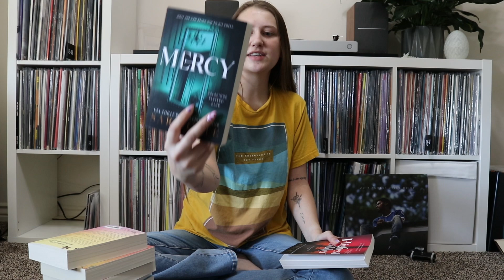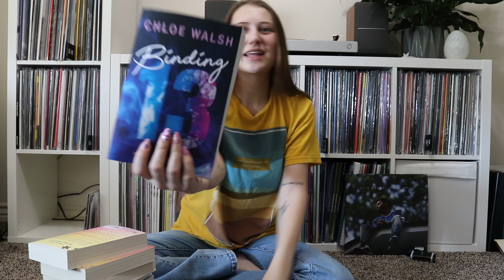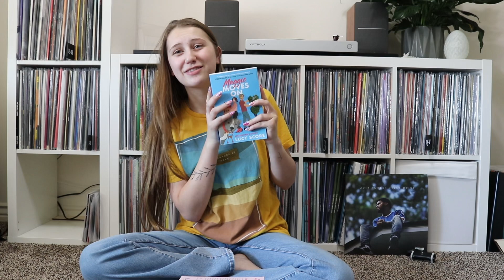Birthday Haul (2024!!)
I just turned 21 and i thought it would be fun to share what i got for my birthday! the older you get the less birthdays are fun! let me know whats your favorite!